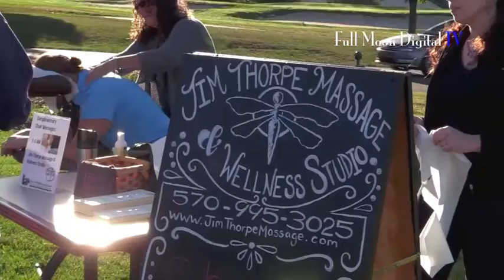The Sturm Cup 2016. CCEDC annual golf outing.